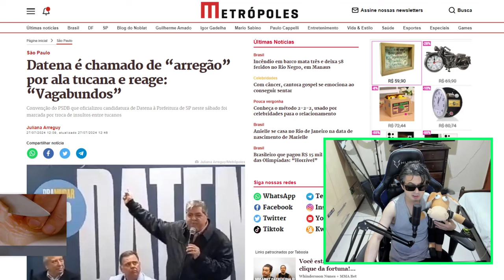DATENA SENTE AMOR DO POVO 🤣